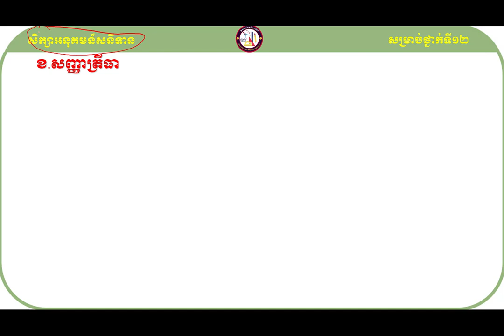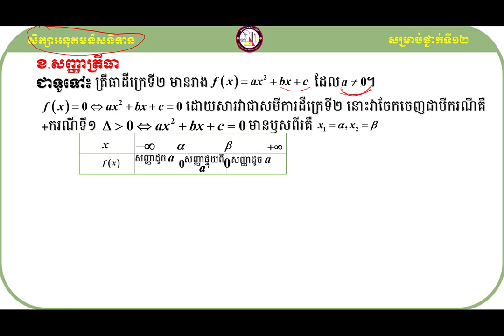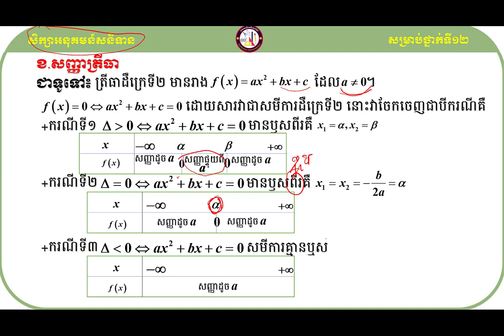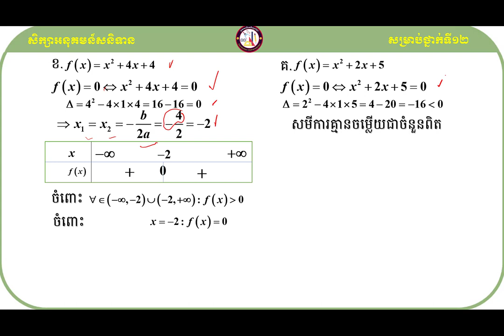និត សញ្ញាត្រីធា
សួស្ដីប្អូនៗសិស្សាសិស្សទាំងអស់ដែលកំពុងតែមើលវីឌីអូរបស់ខ្ញុំមួយនេះ!

វីឌីអូមួយនេះធ្វើឡើងដើម្បីចែករំលែកនូវចំណេះដឹងដែលទាក់ទងទៅនឹងមេរៀនសិក្សាសញ្ញាទ្វេធា និត សញ្ញាត្រីធាទៅដល់អ្នកសិក្សាឬសិស្សានុសិស្សដែលកំពុងតែរៀនសូត្រនិងចង់ស្រាវជ្រាវបន្ថែមឬចង់បានចំណេះដឹងបន្ថែមអំពីនឹងមេរៀនសិក្សាសញ្ញាទ្វេធា និត សញ្ញាត្រីធានេះ។

ខ្ញុំសង្ឃឹមថាការចែករំលែកនូវចំណេះដឹងមួយនេះអាចជួយដល់ប្អូនៗឬអ្នកសិក្សាឲ្យយល់ដឹងបន្ថែមអំពីគន្លឹះដោះស្រាយលំហាត់សម្រាប់ត្រៀមប្រឡងចូលវិទ្យាស្ថានបច្ចេកវិទ្យាកម្ពុជា។
ហើយនេះ មានគន្លឹះល្អៗក្នុងការដោះស្រាយលំហាត់
សូមចុចជាវឬចុចsubscribeនិងចុចរូប🔔កណ្ដឹងដើម្បីទទួលបាននូវឌីអូថ្មីៗបន្ដទៀត និងlikeនិងcommentទៅលើវីឌីអូរបស់ខ្ញុំដែលចង់កែលម្អឬចង់ឲ្យចេញនូវវីឌីអូថ្មីៗទៀត។